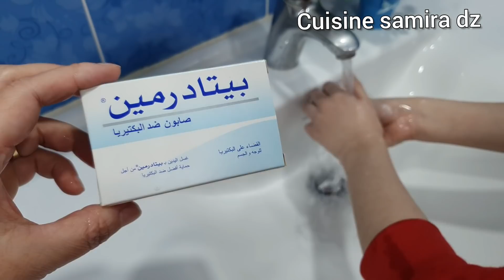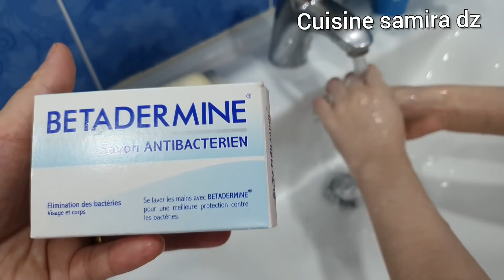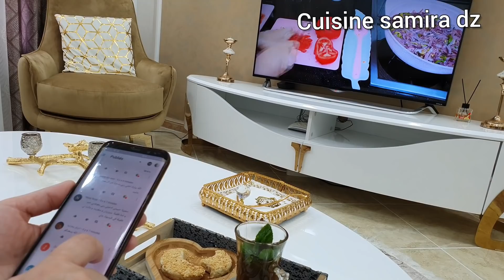وصفات رمضانية2021 مملحات بالعجينة السحرية هبلوا عليهم عائلتي روتين يومي تنظيف وترتيب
لطلب الروبو من هنا⬇️⬇️
tel:
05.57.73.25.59